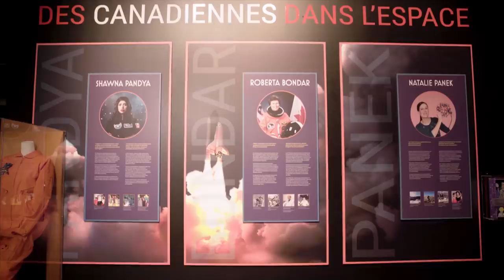Barbie x Natalie Panek Aeospace Engineer Video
Barbie helped to inspire Canadian, Natalie Panek and today, she is an Aerospace Engineer YouCanBeAnything.